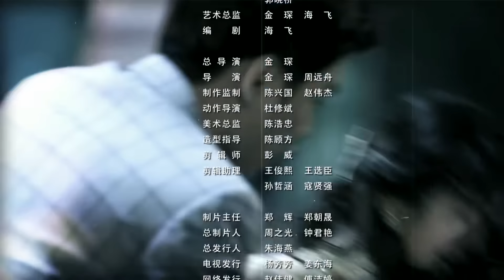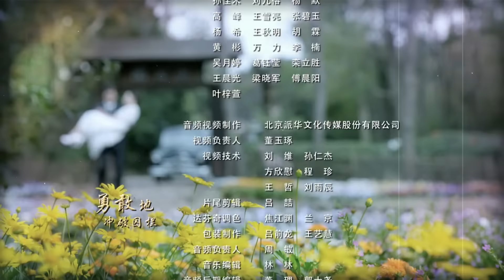【🔥高分谍战剧】《麻雀》第11集 | 全明星两大阵营 特工夫妻征战上海滩 | 李易峰 周冬雨 张鲁一 李小冉 张若昀 阚清子 魏巍 尹正 王劲松【捷成华视悬疑剧场】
导演: 金琛 / 周靖韬
编剧: 海飞
主演: 李易峰 / 周冬雨 / 张鲁一 / 李小冉 / 张若昀 / 阚清子 / 魏巍 / 尹正 / 王劲松 / 史超 / 刘珈彤 / 王婉娟 / 吴云飞
类型: 剧情 / 悬疑

剧情简介：
　　1940年3月，汪伪政府宣布成立。侵华日军在上海大肆搜捕抗日志士，汪伪组建由前国民党军官毕忠良担任处长的“特别行动处”为虎作伥。一直潜伏在毕忠良身边、代号“麻雀”的中共党员陈深，与组织暂时失去联系。
　　置身虎视狼顾的险境中，陈深信仰坚定，冒死营救上线“宰相”及抗日志士。毕忠良老奸巨猾，虽与救命恩人陈深“情同兄弟”，却对其产生怀疑，设重重陷阱步步紧逼。“宰相”牺牲后，陈深终于找到新上线“医生”并受命拿到日军代号为“归零”的重要作战计划。
陈深的昔日恋人徐碧城，与另一国军情报人员唐山海假扮夫妻潜伏进特别行动处，在多次行动中给陈深制造麻烦和危机。智计过人的陈深身处连环杀机之中，巧妙利用日本鬼子、汪伪分子等各派势力之间的微妙缝隙，同时也付出了巨大的代价，最终成功地获取了“归零”计划，挫败了日本侵略者的阴谋.